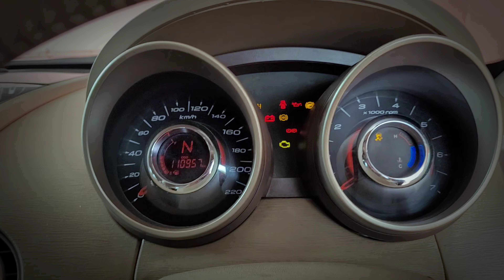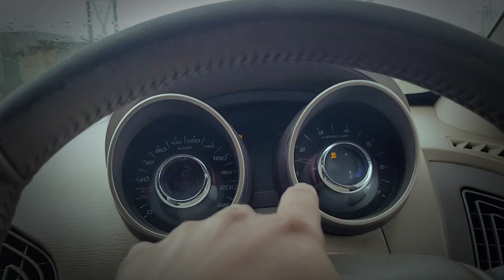GoPro & रोड ट्ट्रिप और हुई कार ख़राब ? | Mumbai-Kolhapur Vacation | Start of Monsoon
We reached to our village that was the destination of this roadtrip but there were few challenges and problems with the car i.e xuv 500 and had to deal with my own. How to repair car by our own DIY this can be seen in next video but to start the work there are few things needed.
Mumbai to Kolhapur drive was fun and witnessed the atmospheric  change as monsoon is on its way and ready to add some pleasing beauty in front of our eyes..